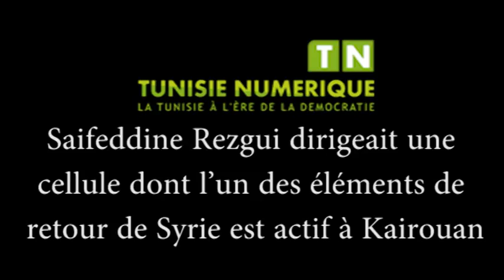Saifeddine Rezgui dirigeait une cellule dont l’un des éléments de retour de Syrie est actif a kairou